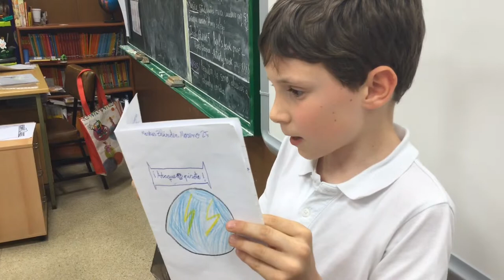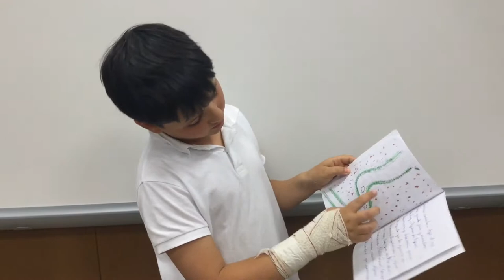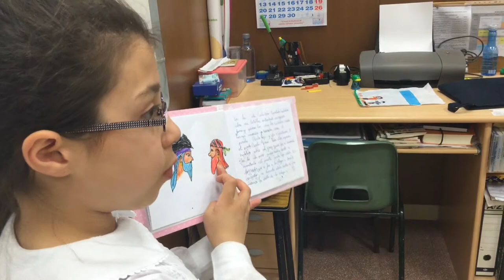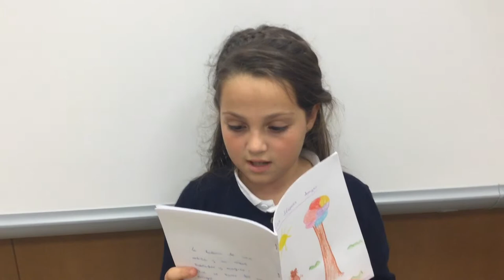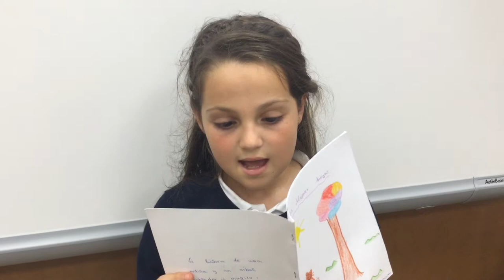Cuentos de los alumnos